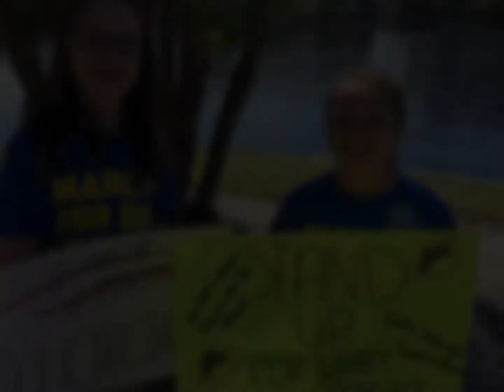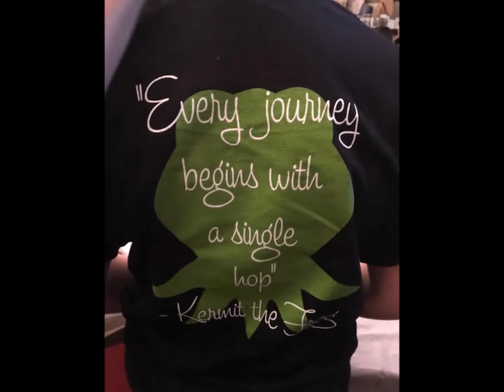GORFTY Shabbat Slideshow 2018